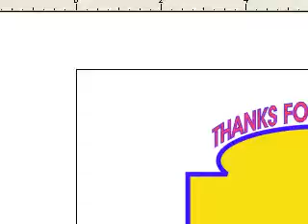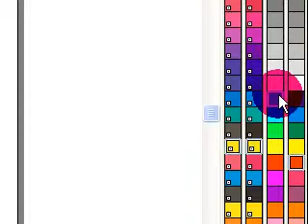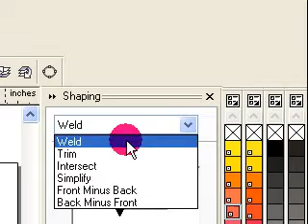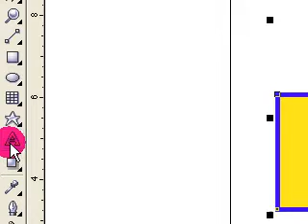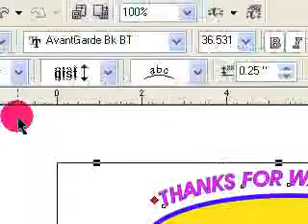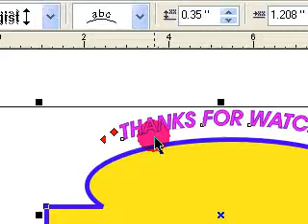CorelDraw -11 ( WELD WITH FIT TEXT TO PATH )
Learn shaping option weld with fit text to path in Hindi.